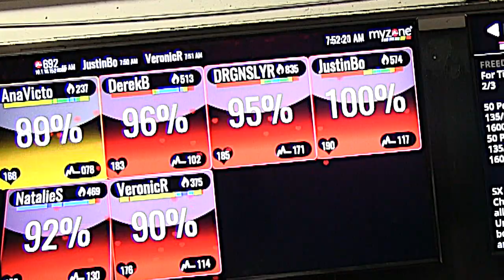Peak Physique By Savannah Fitness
Contact FD Media House for your commercial videos, Instagram videos, business videos, promotional videos

What is Peak Physique?
-Cardiovascular conditioning completely controlled by your own heart rate monitor (provider: @myzonemoves/ we sell in house) to help optimize your ability to burn fat.
-Muscular endurance training to help tone/build muscle, with lots of dumbbells, resistance training, kettlebells, and body weight movements.

New members get their first month at a rate of $99

Location?